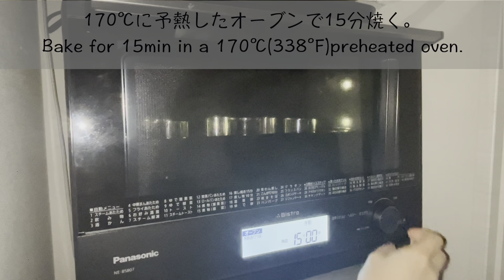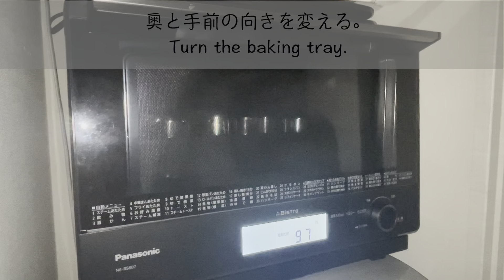ガレットブルトンヌの作り方Galette bretonne recipe